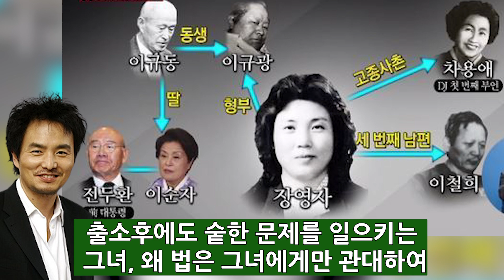겁없이 김주승 빈소를 찾아온 장영자...하희라가 장영자를 막아선 이유